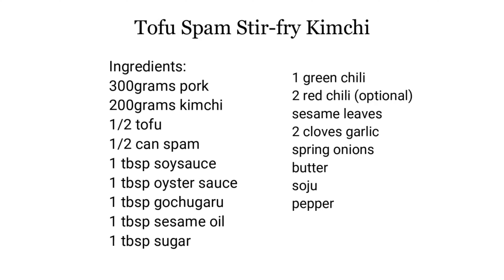Tofu Kimchi | 두부김치, 삼합 두부김치 :EP.46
🍆 ingredients / 재료
300grams pork 돼지고기
200grams kimchi 김치
1/2 tofu 두부
1/2 can spam 스팸
1 tbsp soysauce 간장
1 tbsp oyster sauce 굴소스
1 tbsp gochugaru (korean pepper flakes)
고추가루
1 tbsp sesame oil 참기름
1 tbsp sugar 설탕
1 green chili 청고추
2 red chili (optional) 홍고추
sesame leaves 깻잎
2 cloves garlic 마늘
spring onions 대파
butter 버터
soju 소주(선택사항)
pepper 후추가루

🔥 how to cook / 만들기
①야채와 소스를 준비한다.
②두부와 스팸을 끓는 물에 데쳐낸다.
③팬에 버터를 두르고 돼지고기와 김치를 볶는다

🍎 tips / 참고
1.돼지고기와 김치를 강한 불에 빠르게 볶아낸다.

📢BGM
✔️Track-Yannic-Wonderspring